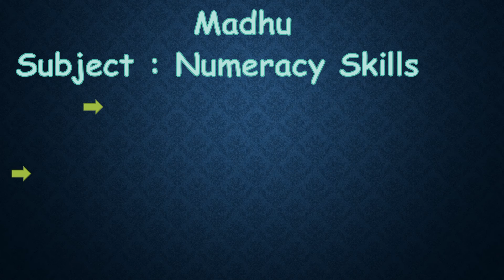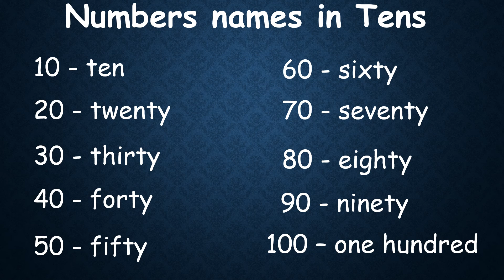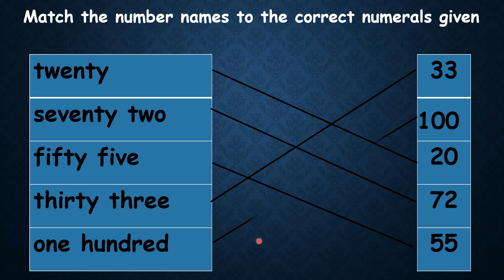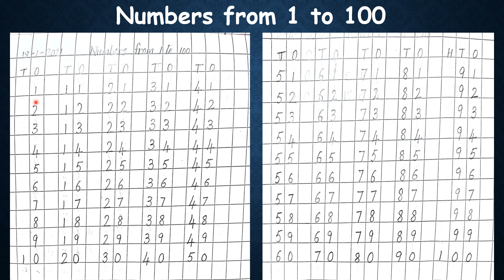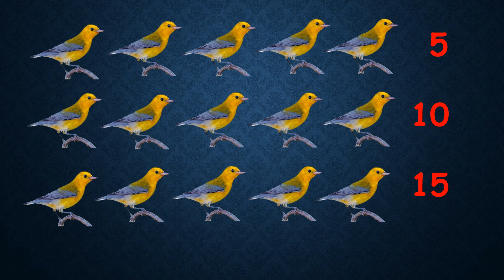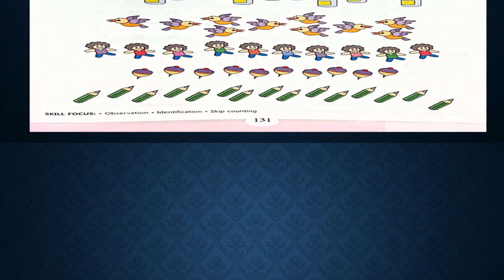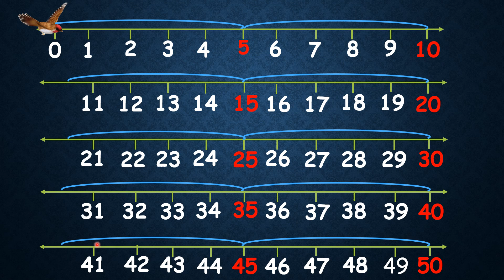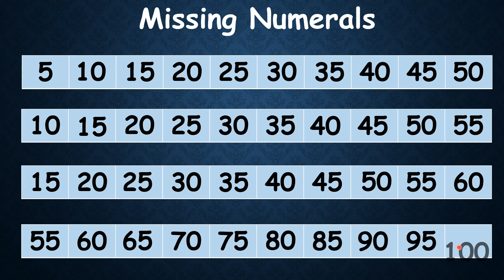Topic –Recap of Number names in Tens and Numerals from 1 to 100, Introduction of Skip Counting in 5s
Subject: Numeracy Skills
Class: UKG